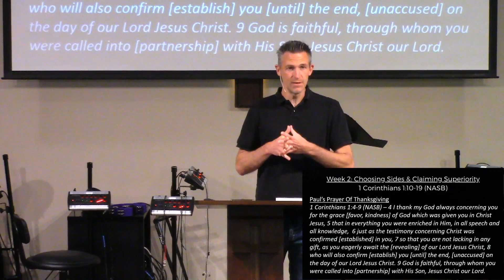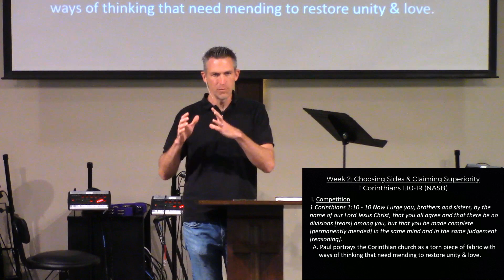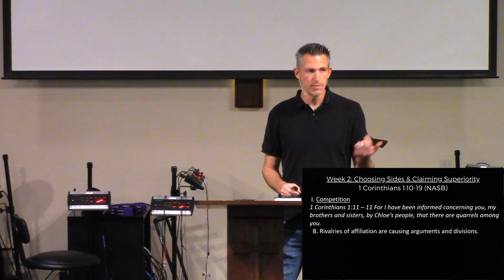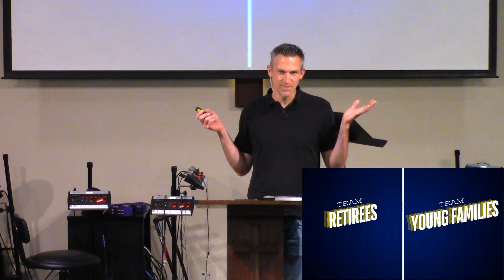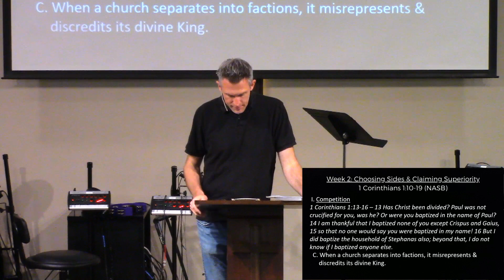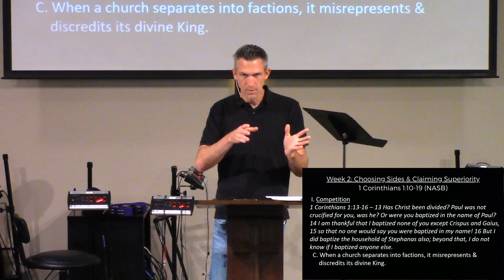Choosing Sides & Claiming Superiority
In this week’s message we dive into the first chapter of 1 Corinthians. A fracture in the body of Christ. Descension between believers. These are not ideal, rather they are in fact bad situations to be in. An appeal for the unity of the church is where Paul begins. Join us for the next message in our series: ‘Honor vs Humility, challenging Corinthian culture with Christ’s cross.’